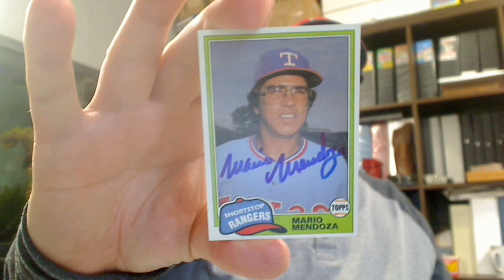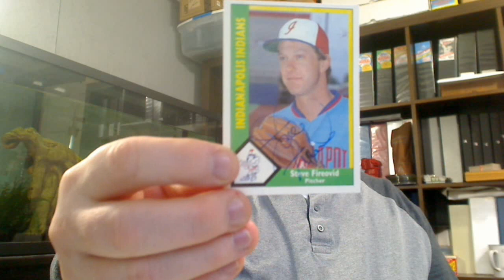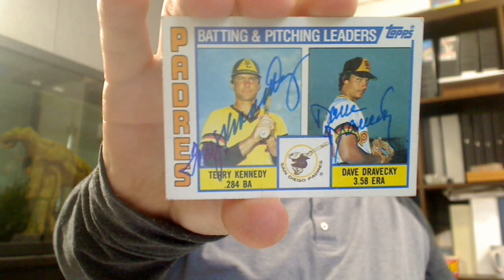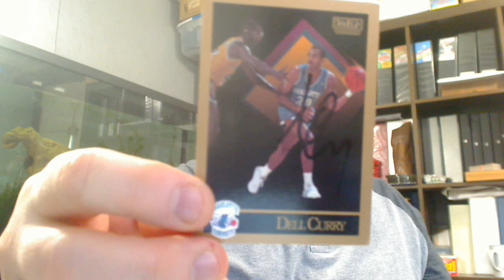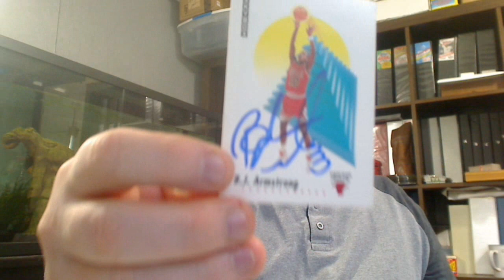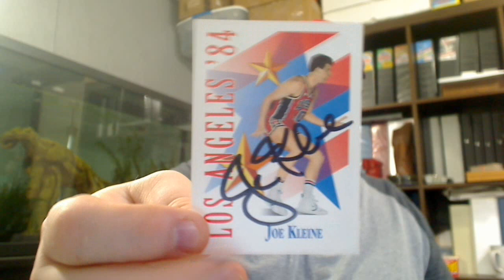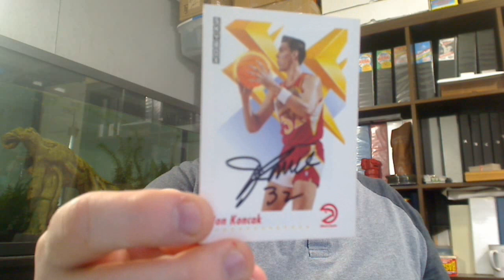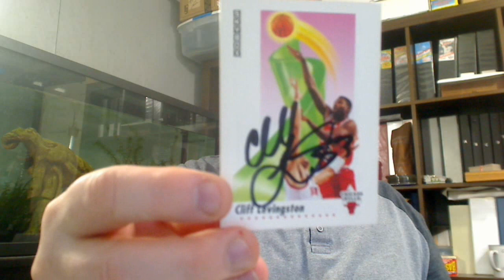TTM S06E08: 19 and Counting!